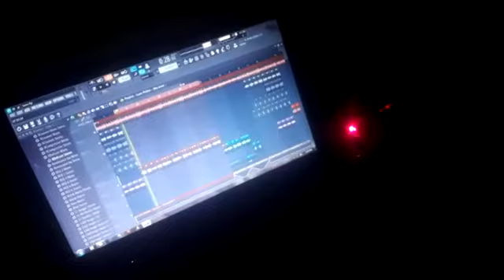PARTY WITH SIROC (studio mix)